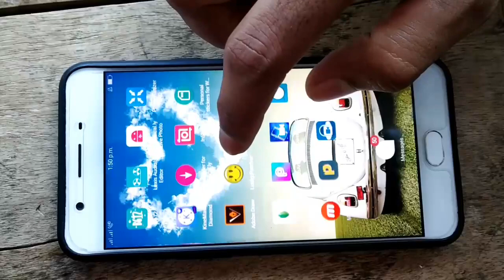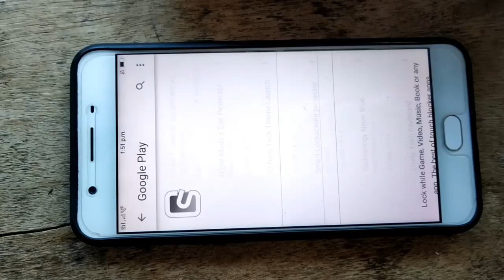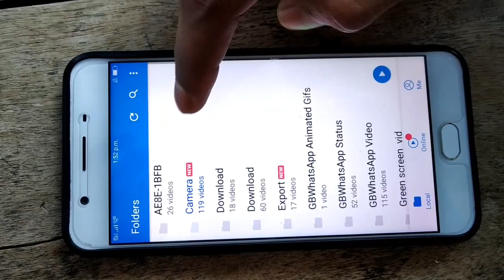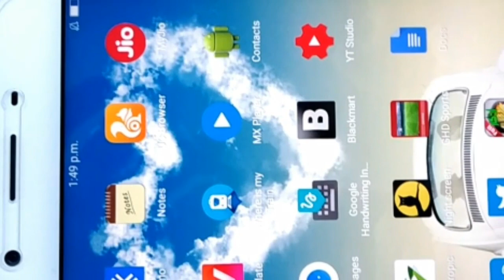ഞെട്ടേണ്ട Lock/unlock your phone using sensor(malayalam)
* THIS VIDEO ONLY ON INFORMATION !

The rat race to annihilate the bezel or as much of it as possible, is on and consequently, a plethora of phones with under display or in-display fingerprint sensors are on their way. A full-view screen is certainly enchanting and a thing many consumers would rather have but it can’t be denied that this elegance comes at a price. After all, an end-to-end screen is more of a design element and it’s a fair argument that OEMs approach is of choosing form over function.

Without the bezels, the displays are more susceptible to damage and there is no room to place essential components like front fingerprint sensor, selfie camera, and earpiece.

To address such issues, manufacturers are now working on placing these essentials below the display panel. And the first wave of phones with in-display or under display fingerprint sensors is fast approaching.

What are the advantages of under display fingerprint sensors?
To start with, the front-mounted in-display or under display fingerprint sensor feels more natural (debatable). That’s where brands like Samsung, OnePlus, and Apple used to place it before the full-view screens required them to be shifted to the back. A front-mounted sensor is also more convenient to use when your phone is resting on your table.

Apart from returning the fingerprint reader to the front, the under display sensors will also allow for a broader scanning area. For instance, sometime in future, you could simply place your thumb any place on the screen while pulling your phone out of your pocket to unlock it seamlessly.

And lastly, the in-display fingerprint sensors work reasonably well with wet and greasy hands. That’s something you don’t get with capacitive fingerprint sensors.